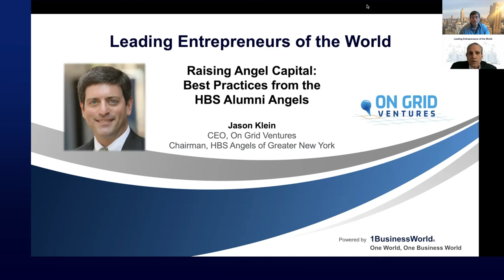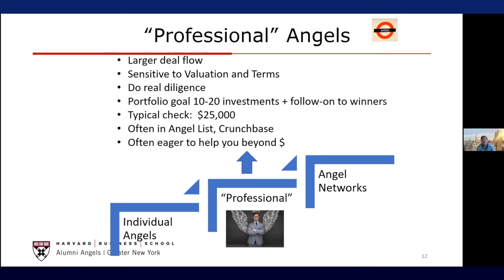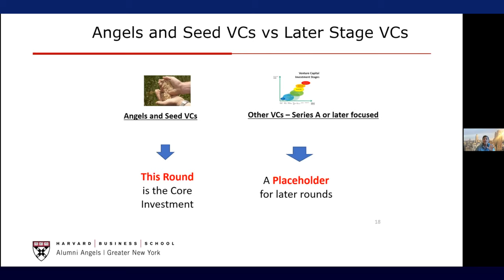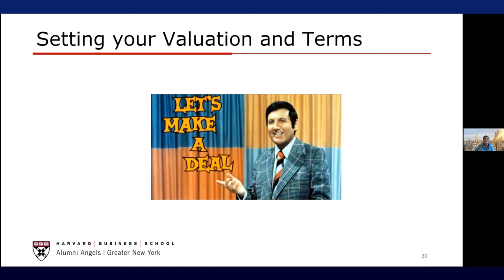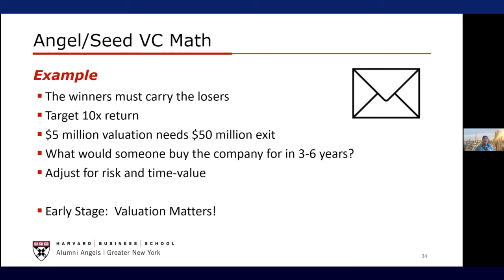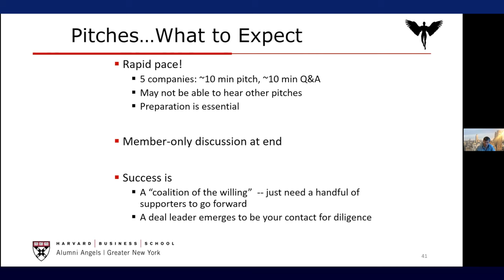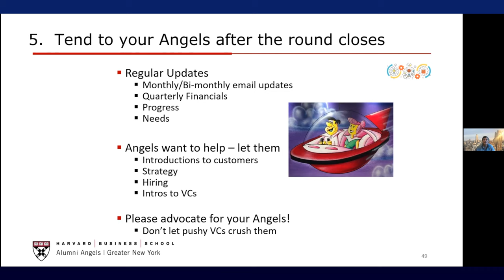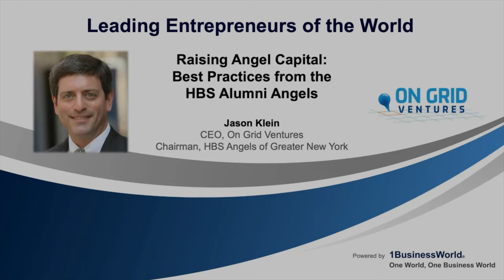Raising Angel Capital: Best Practices from the HBS Alumni Angels | Jason Klein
Welcoming Jason Klein, the CEO of On Grid Ventures and the Chairman of the HBS Angels of Greater New York, at the Leading Entrepreneurs of the World Series, on the topic:
Raising Angel Capital: Best Practices from the HBS Alumni Angels

About Jason Klein:

Jason E. Klein is an experienced media CEO, successful business builder and turnaround leader.  He is currently founder and CEO of On Grid Ventures LLC, an investment and advisory firm for high growth ventures in media, marketing, commerce and information, with a focus on early stage ventures with leading-edge location technologies. On Grid Venture’s portfolio includes over 20 companies including RapidSOS, NY Shipping Exchange, TireAgent, Seamless Documents, Shoppable, and Four Mine.

Mr. Klein is Chairman of Harvard Business School Alumni Angels of Greater New York.  Under his leadership, HBSAANY has grown three-fold to be the largest angel investment network in the northeast, with 350+ members investing $2-3+ million per year.  He is also President of the Harvard Business School Angels Alumni Association, with 14 chapters across 4 continents and $60+ million invested.

About On Grid Ventures:

On Grid Ventures supports the startup and success of B2B and consumer businesses which leverage connectivity technologies to disrupt and improve clearly defined markets.

We look for early stage companies which capitalize on two or more of these five advances in computing and connectivity:

- Location-based products, services, and infrastructure; such as Uber, Yelp, TireAgent, or Foursquare
- AI/Machine Learning, particularly when built from large, location-infused data-sets
- Marketplaces and e-commerce
- Peer-to-peer networks and network effects, crowd-sourcing
- IoT connectivity across devices, places, people, and time

About the HBS Alumni Angels of Greater New York:

HBS Alumni Angels of Greater New York is the largest angel group in NY with 350+ angel investors and growing. Our members have invested $20 million across 100+ exciting early stage companies.

Our members have extensive experience across industries and like to help strong entrepreneurs succeed.  Many have been successful entrepreneurs themselves.  We assign an experienced mentor to each company in which we invest.